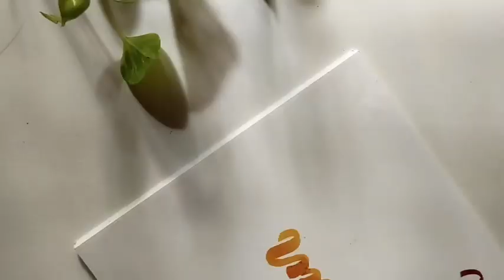Comment your name| Subscribers name part 2| Malayalam | Calligraphy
hey dears. ❤️